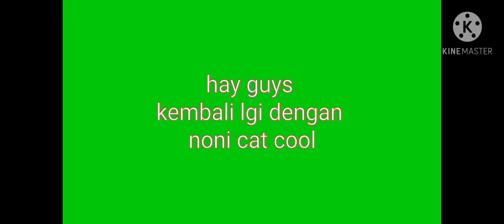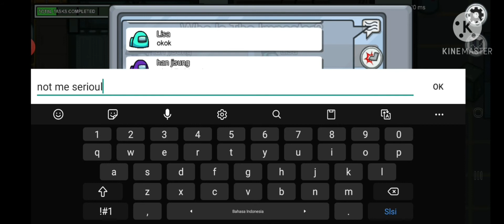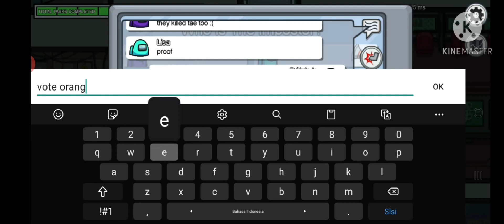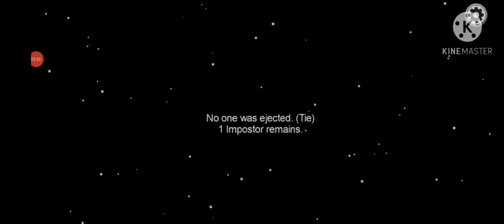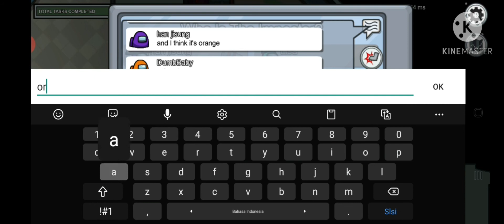I know impostor without look and proof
So me  without look  and proof who impostor and me original gueess impostor